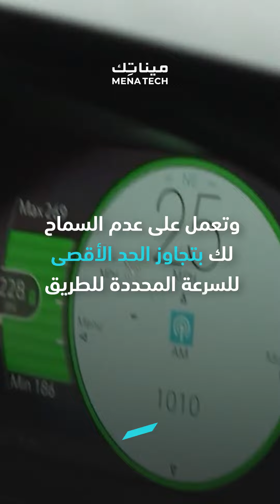تقنية سوف تقلل حوادث السير في العالم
MENA Tech - موقع مينا تك
| تابعنا على شبكات التواصل الإجتماعي |